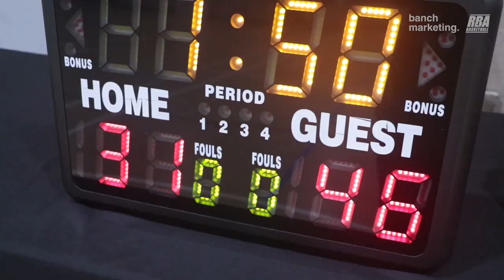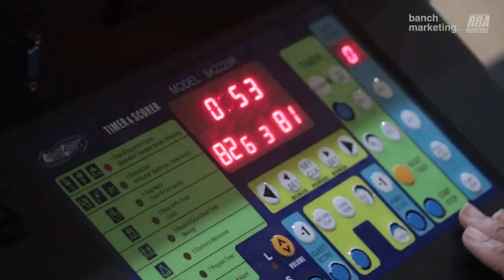2024 Surrey Spring Comp - Burman vs The Shop - Round Ball BC Mens League